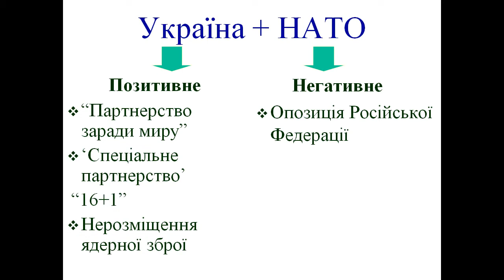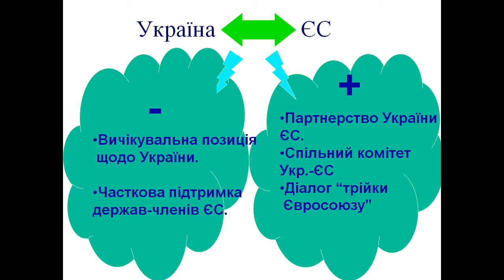Презентація Міжнародне становище України